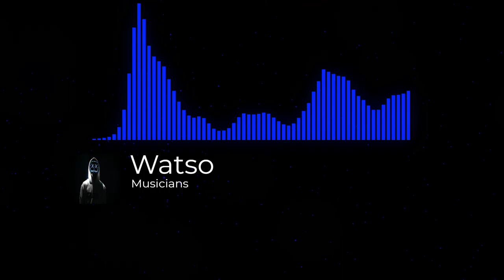Musicians - Watso [ FREE ]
Track : Musicians
Artist : Watso

⚔️Follow WATSO⚔️

⚔️FOLLOW OCTOPUS AUDIO⚔️

EN : If you are a content creator and you want to use this song for one of your videos, you just have to give the artist credits in the description of your video.

ESP: Si eres creador de contenidos y quieres usar esta cancion para uno de tus vídeos solo debes dar los créditos al artista en la descripción de tu vídeo.

Visuals made using and by creators